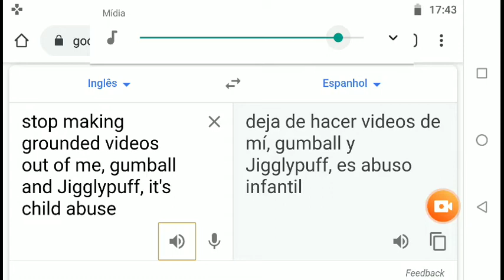A Message to El Increible mundo De Gumball 2002 (English)